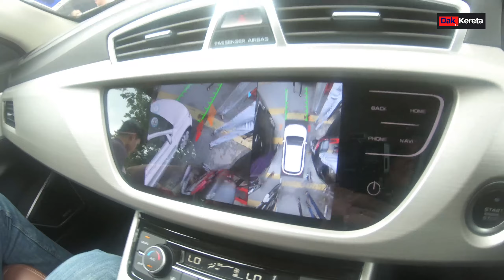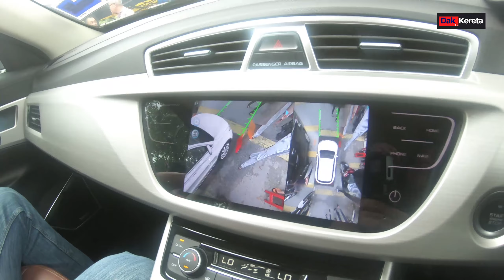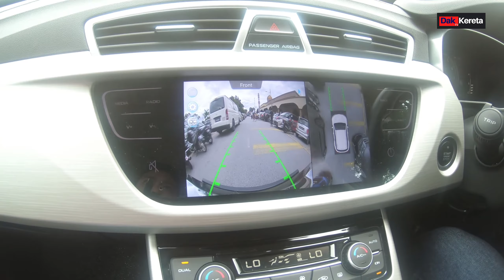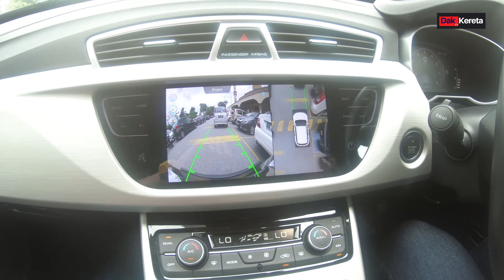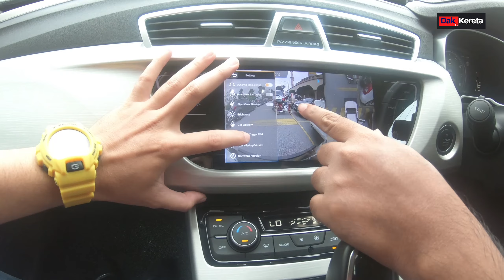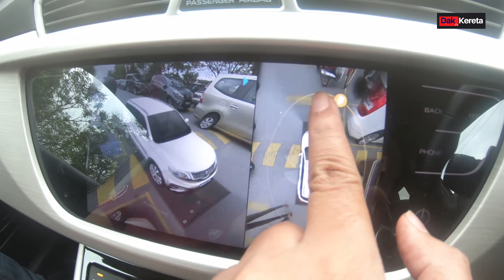VIRAL ! 360 KAMERA PROTON X70 BOLEH MELALUI JALAN YANG SANGAT SEMPIT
360 Kamera adalah salah satu ciri yang sangat teruja yang ada pada Proton X70. Jom kita layan video pendek tentang 360 kamera Proton X70 ni

Tentang DakKeretaTV :-

Nama kami Aizat Ismail dan Shafuan Wahab. Kami adalah salah seorang jurujual kereta yang berpengalaman dan menjadi jurujual kereta lebih dari 10tahun. Berdasarkan minat mendalam dalam dunia kereta kami membuat keputusan untuk membuat video dalam channel ni, dan ingin berkongsi dengan korang semua pasal teknologi terbaru yang ada pada kereta zaman sekarang.

Tekan butang Like kalau suka dan jangan lupa beritahu kawan-kawan tentang channel ni kalau korang suka video ni. Kalau tak suka, diam-diam je jangan beritahu sesiapa hahaha